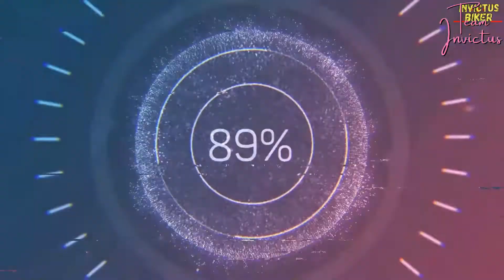JKBOSE Srinagar Big Update | Class 12th & 10th Annual Results Final Dates of Kashmir Division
Camera's Used:
Canon 200D Mark II
Mic Used:
BOYA BY M1 Omnidirectional Lavalier Microphone
Tripod Used:
Benro T-880EX